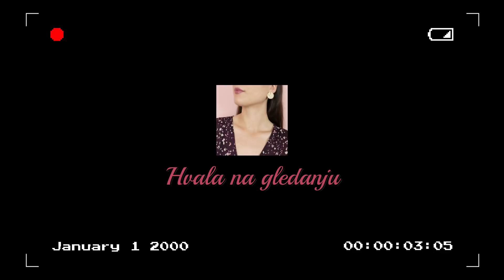FAVORITI LIPNJA I SRPNJA 2021. 😍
Favoriti lipnja i srpnja:
1. The Body Shop Mango losion za tijelo
2. The Body Shop Mango body mist
3. Olival Hidro tonik
4. Olival Mikro emulzija
5. Olival Amino gel
6. Avon Care Avokado krema
7. Luxea Sun SPF 30
8. Garnier Soleil SPF 20